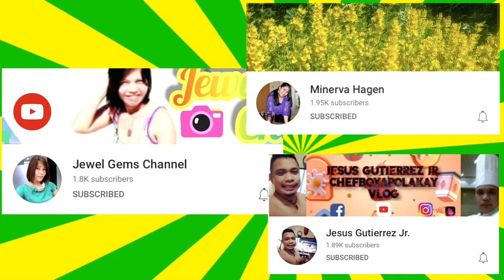First Year Anniversary of Team BYS | HAPPY ANNIVERSARY BELMARI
Rommel Alvarez
An intro for the first year anniversary of Belmari team or team BYS - Belmari youtube support.